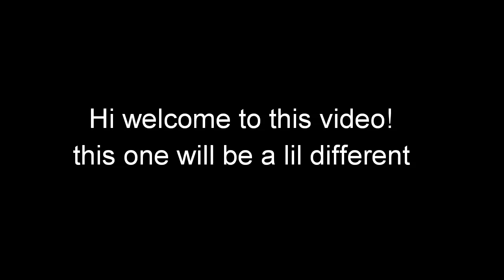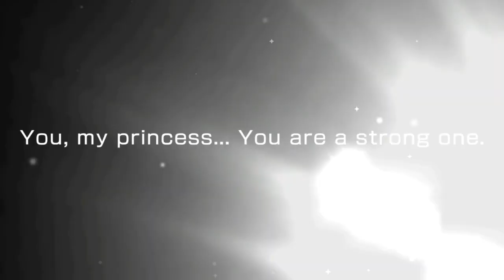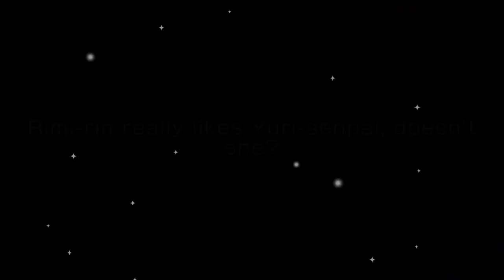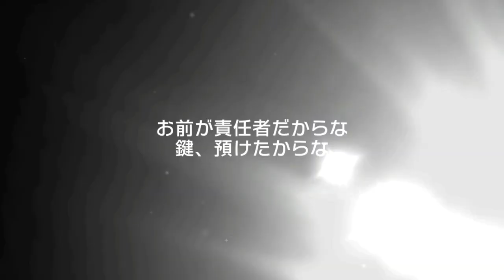MIXED WW & JP CHRISTMAS GACHA! (TOTAL 5000 STAR) | BanG Dream! Girls Band Party!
Christmas event for bandori is here! Along with the new Christmas gacha!

Will i get the new members?

thx!